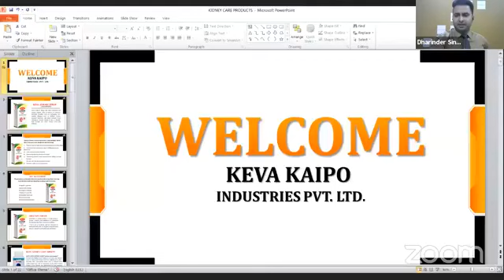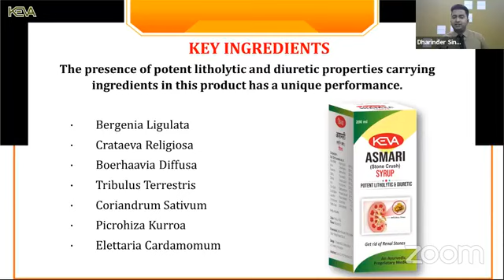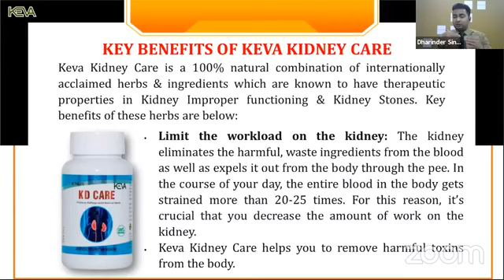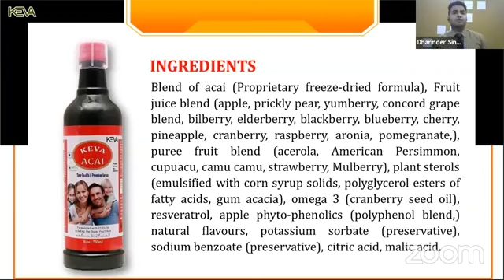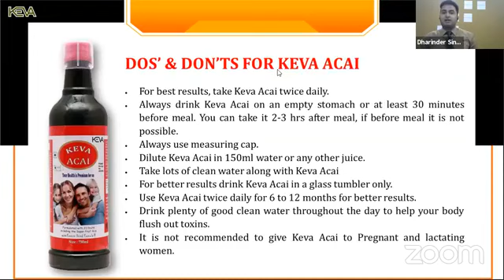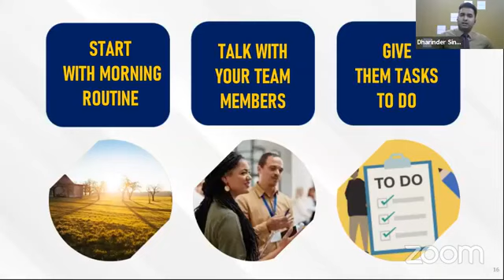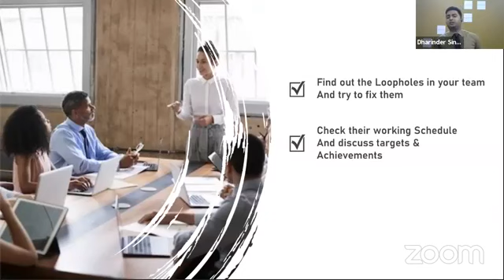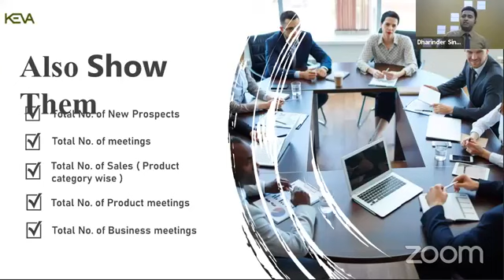Prevent Kidney problem with theseeva Products | Full Product Training |Like & Share Also Subscribe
Prevent Kidney problem with these
Keva Products | Full Product Training |

keva Kidney Care Products ‎@Keva NexGen   ‎@Keva Kaipo Industries Pvt Ltd

डॉक्टर भी हुए हैरान • किडनी ख़राब होने से
पहले शरीर देती है ये 9 संकेत पता नहीं चला तो
मौत पक्की